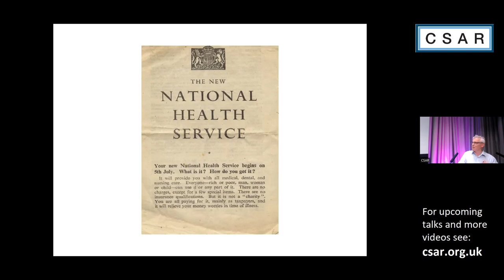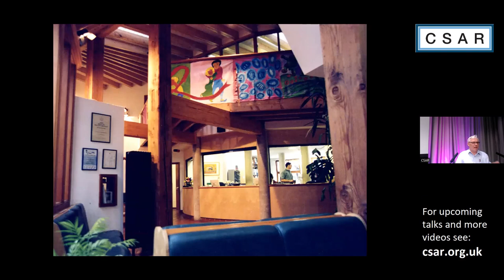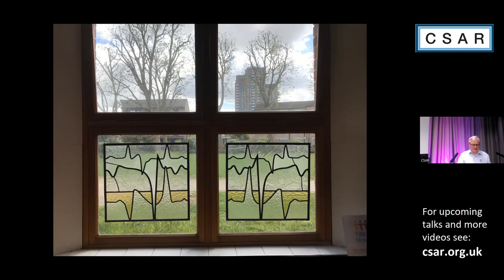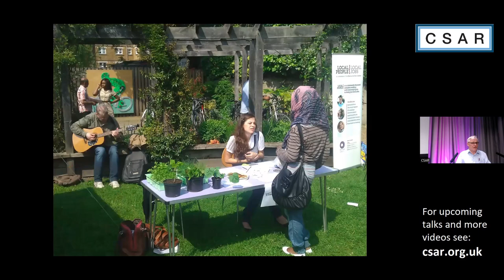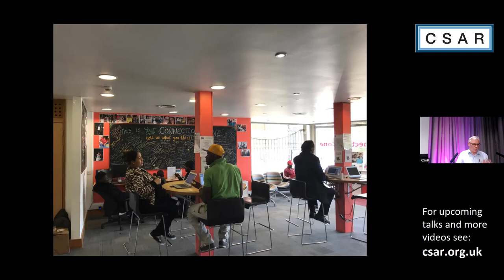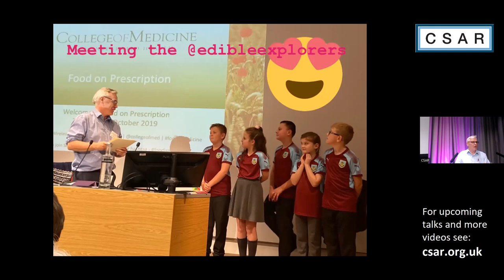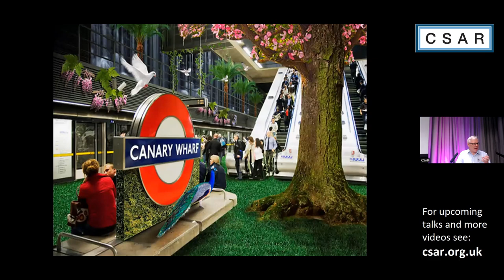Social prescribing - beyond pills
Professor Sir Sam Everington, Bromley by Bow Health Partnership, Tower Hamlets
Up to 20% of over 65’s are admitted to hospital due to drug side effects. How to reverse deteriorating health and health services.

Traditional medicine provides only 20% of treatments for ill health in this country. Social prescribing provides the other 80% and an antidote to multiple side effects, hospital admissions and early mortality from biomedicine.

Sam has been a GP in Tower Hamlets since 1989 in the the Bromley by Bow Partnership. The centre has over 100 projects under its roof supporting the wider determinants of health. The social prescribing delivered at the centre, is now part of a network of thousands across the country.

In 1999 he received an OBE for services to inner city primary care in 2006, The International Award of Excellence in Health Care and in 2015 a Knighthood for services to primary care. In 2022 he received the Albert Medal from the RSA. He is a member of the Ministerial National NHS Infrastructure, NHS Resolution and East London foundation Trust boards and is Fellow and Honorary Professor of Queen Mary University of London and Vice President of the Queen's Nursing Institute. He has previously been a member of GMC Council, Cabinet-appointed Ambassador for Social Enterprise, Acting Chair of the BMA, national advisor to NHS England’s New Models of Care project and Chair for 9 years of Tower Hamlet’s CCG. He is a member of the RCGP and BMA Council. He is a trained woodcarver, day skipper, and speaks Norwegian. He trained originally as a cadet pilot in the RAF and lives with his wife and five children in Tower Hamlets, East End of London.